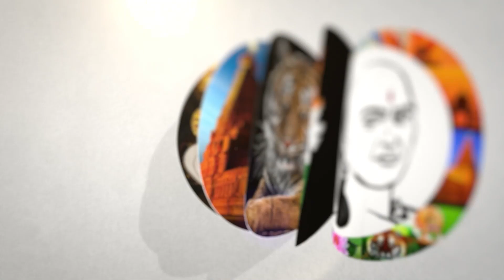அதானி மீதான விசாரணை!பகீர் கிளப்பும் காங்கிரஸ்! | Investigation on Adani..!? | Congress | Bjp | Modi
சாணக்யா!